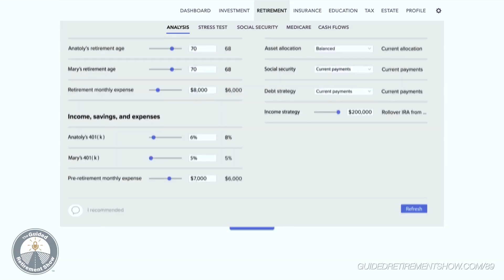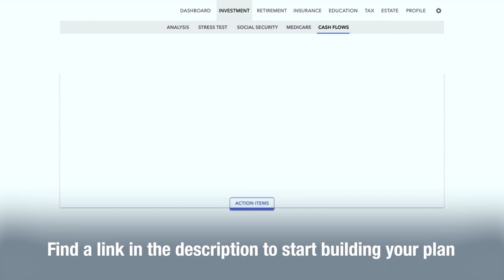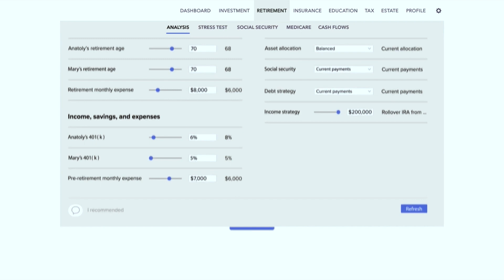Components of a Complete Financial Plan | Ep. 89 | Logan DeGraeve | The Guided Retirement Show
So many people want to know the answer to the question, “How much do I need to retire?” More and more people have become less and less patient with getting that answer and just use a retirement calculator that gives them a quick answer. But we can guarantee that isn’t the right answer. Those retirement calculators don’t factor in so many important items—such as inflation, Social Security, Required Minimum Distributions, and your goals for retirement. Those are all components of a complete financial plan, which is what you need to figure out how much you need to retire.

Logan DeGraeve joins Dean Barber on The Guided Retirement Show to review the components of a complete financial plan. These are critical things to think about before and during retirement, so you won’t want to miss what Dean and Logan have to share.

In this podcast interview, you’ll learn:
• The differences between traditional and Roth 401(k)s/IRAs.
• Your goals are a crucial component of your financial plan.
• Taxes and health care are the two biggest wealth-eroding factors in retirement.
• The components of a complete financial plan should come together to take you to and through retirement … and maybe legacy is important to you as well.

00:00 - Introduction
01:23 - CFP® Professional on Proper Planning Elements
03:00 - Roth vs. Traditional 401(k)
03:55 - Painting Yourself into a Tax Corner
06:47 - What Are the Components of a Complete Financial Plan?
30:50 - Reviewing the Components of a Financial Plan